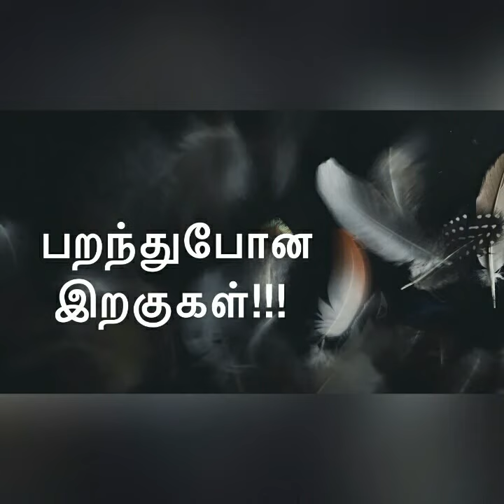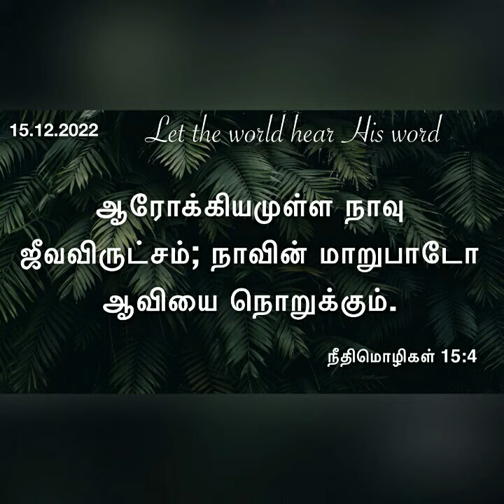பறந்துபோன சிறகுகள்! Daily devotional in Tamil by Hepzibha Edwin l 15.12.2022